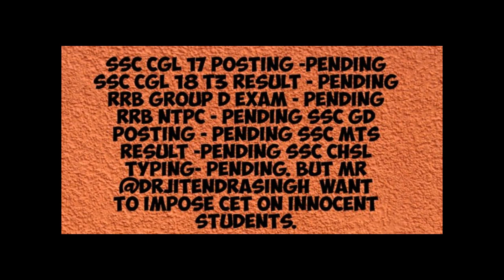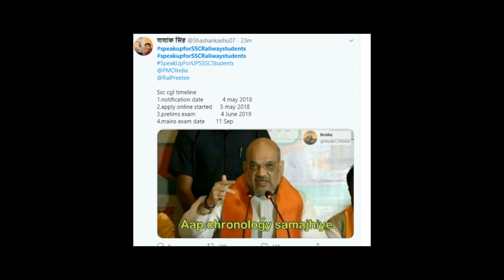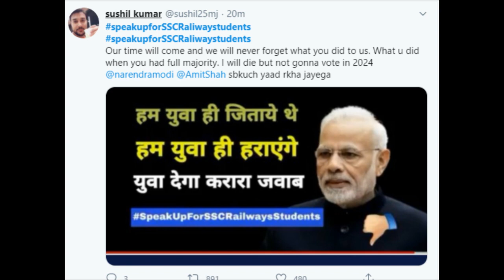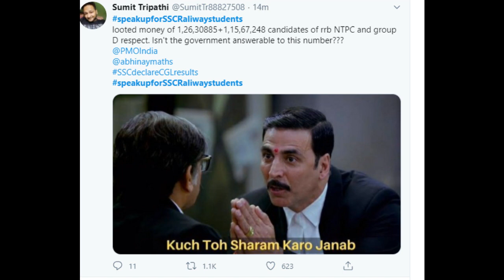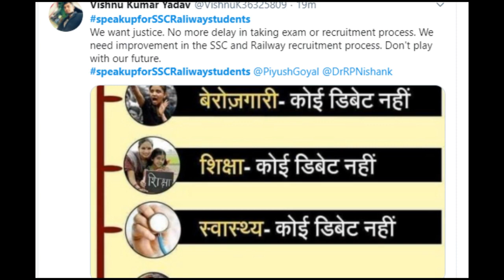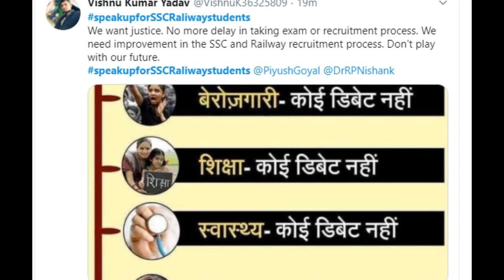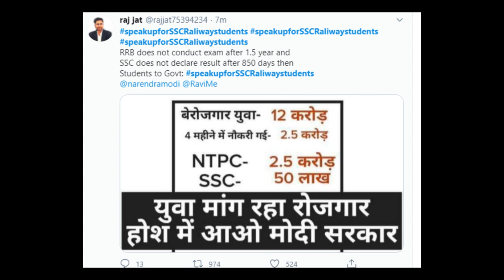speakupforSSCRaliwaystudents No Caption for this